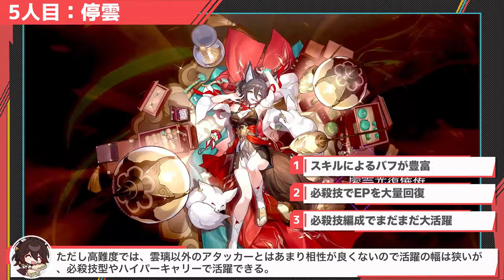【崩壊スターレイル】この６人の星4は育ていると便利！入れ替え候補としても使える最強★４キャラ解説。星４育成優先度【崩スタ】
今回は「 この６人の星4は育ていると便利」を紹介していきます。

00:00 オープニグ
00:48 1人目：ギャラガー
02:21 ２人目：三月なのか
03:54 ３人目：モゼ
05:50 ４人目：ペラ
07:24 ５人目：停雲
09:45 ６人目：ヘルタ
12:31   最適編成に入れた場合の紹介とまとめ

-GAME INFO-
■対応ハード：PlayStation 5、 PlayStation 4、 iOS、 Microsoft Windows、 Android
■ジャンル：ターン制バトル、アドベンチャーゲーム、 ストラテジーゲーム、 ローグライクゲーム
■開発元：miHoYo、 COGNOSPHERE PTE. LTD.